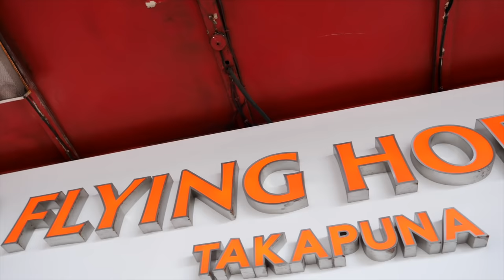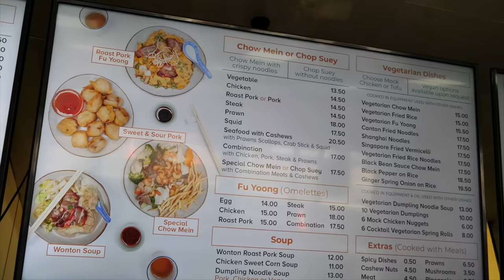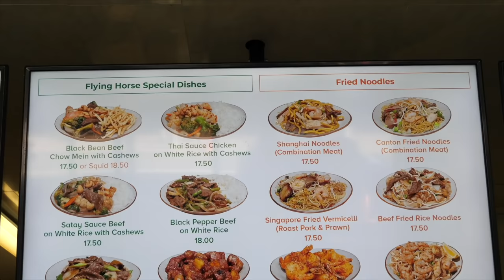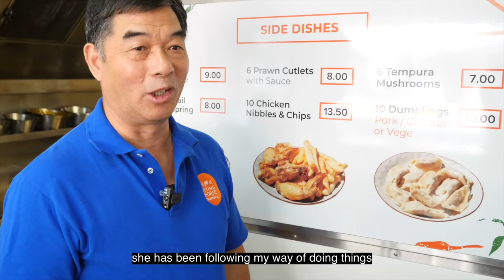Auckland's most popular Chinese takeaway | Serving Kiwi Chinese food since 1977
Flying Horse Takapuna is a Takapuna institution. An old school Chinese takeaway that’s been around since 1977. In 2020, Joanna Seto, a first generation Chinese Kiwi took over the business from her parents Joe & Joyce Seto.

Chinese takeaways hold a special place in Kiwi food culture- in the 70s and 80s often the first neighbourhood takeaway shop (aside from the fish and chip shop) was a Chinese takeaway. The food found at these takeaways the sweet and sour pork, wontons, fried rice was the first taste of Chinese cuisine for many kiwis. It’s Chinese food that was adapted to suit the kiwi palate and over time has morphed into its own cuisine.

Sheena grew up in a Chinese takeaway and with so many similarities between her and Joanna’s story - we just knew we had to film a video about Flying Horse Takapuna and the Seto family. We can’t wait to share this local institution with you….
⁣Huge thanks to Joanna, Joe, Joyce and the Flying Horse Takapuna team for allowing us to film and share their stor⁣y. You guys rock!

What we ate and where we ate it:

Canton fried noodles $17
Sweet and sour pork $14
Special fried rice $17.50
Wontons (x 6) $6.50
Zhen Jiang spare ribs $19
Roast pork fu yoong $14
Salt and chilli prawns $23

Flying Horse Takapuna, 477 Lake Road, Takapuna, Auckland.
Open Tuesday to Saturday 12pm to 9pm and Sunday 3:30pm to 9pm. Closed 3pm-3:30pm Tuesday to Friday for staff break.

*OUR GEAR*

* FOLLOW US*